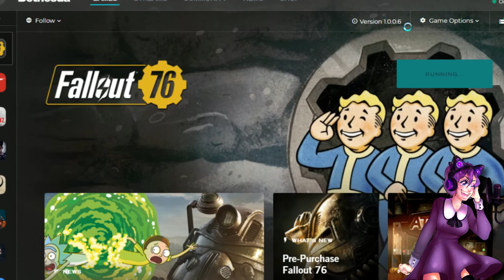An Innocent Fallout 76 B.E.T.A. Experience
It's no secret that I'mma Fallout fanboi, so, uh, let's just jump right into it?